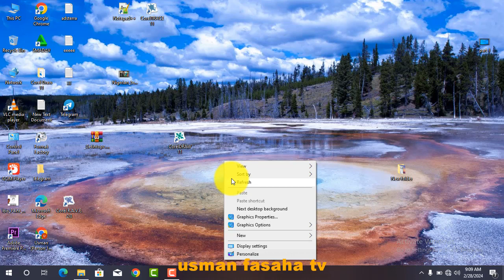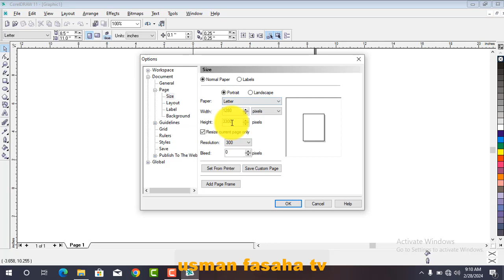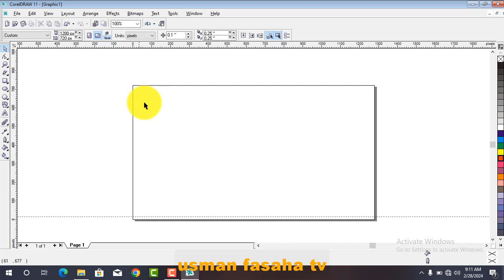Yadda Ake Saita Thumbnail Size Na YouTube A (Corel Draw)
ʟɪᴋᴇ   |  sᴜʙsᴄʀɪʙᴇ   |  sʜᴀʀᴇ | ᴄᴏᴍᴍᴇɴᴛ
●▬▬▬▬▬▬▬ஜ۩۞۩ஜ▬▬▬▬▬▬▬●